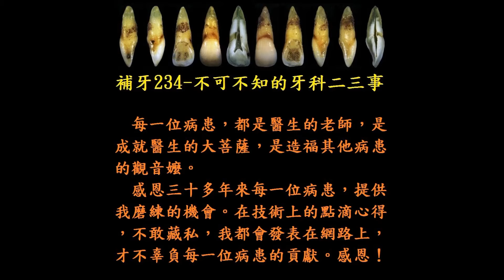這樣還能補？還能這樣補！__牙周病中繼處理 黏結固定動搖的牙齒 (1080P)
給牙醫師的重點提示：
　0. 新手牙醫常怕崩脫而縮手。其實，失敗反而多給了練習的機會！
　1. 千萬別放過這類病例，這是花錢買不到的活招牌，每完成一個病例，都會接到許多的轉介。
　2. 新手牙醫師，可以對病患說，這是新產品，牙材公司提供20名病患免費推廣。這樣縱使脫落，病患也不會抱怨。
　3. 牙本質露出部分，可用 SE bond 或 Total Bond。材料請選大廠牌。
　4. 棉捲剪成一半長度，比較適用。
　5. 修形牙齦緣時可用 SHOFU SF201Ra Bur。
　6. 修形時，磨牙機氣壓降至最低，操控性比較好。
　7. 在牙縫處要留有足夠使用牙間刷的空間。
　8. 把洗牙、補門牙、補漏財縫 作好，自然就會有源源不斷的客源。根管治療是躲不掉的課題，一定要儘早熟稔。
本片同時存放於 FB 下址，留言請至該址：
補牙234__不可不知的牙科二三事